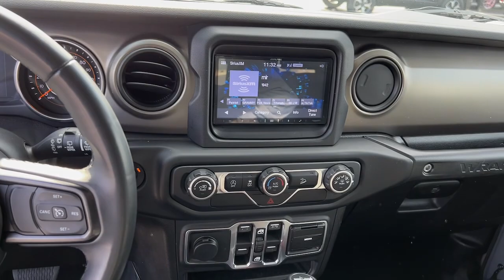2018 Jeep Wrangler_Unlimited Atlanta, Marietta, Roswell, Kennesaw, Woodstock, GA 510744A1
Sting-Gray Clearcoat Used 2018 Jeep Wrangler_Unlimited Sport S available in 789 Cobb Parkway, SE, Marietta, Georgia at Ed Voyles CDJR. Servicing the Atlanta, Marietta, Roswell, Kennesaw, Woodstock, GA area.

2018 Jeep Wrangler Unlimited Sport Sting-Gray Clearcoat CARFAX One-Owner. Clean CARFAX. 4WD 8-Speed Automatic 3.6L V6 24V VVTRecent Arrival!Awards:* 2018 KBB.com 10 Most Awarded BrandsWho to trust more with your new or pre-owned vehicle needs than Ed Voyles Chrysler Dodge Jeep RAM! In business for over 60 years. We are also the number one Certified Pre-Owned Chrysler Jeep Dodge RAM dealer in the entire state of Georgia. We proudly serve Atlanta Canton Kennesaw Dallas Acworth Gwinette Morrow Alpharetta Roswell Cartersville and all metro Atlanta cities. .